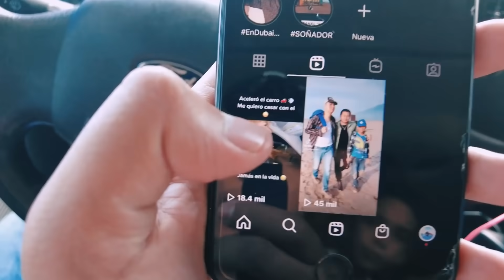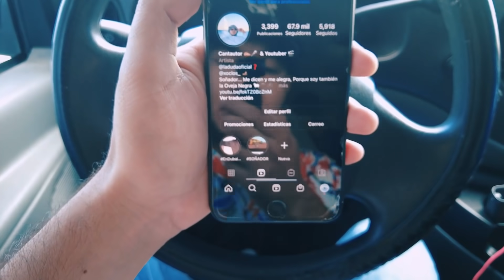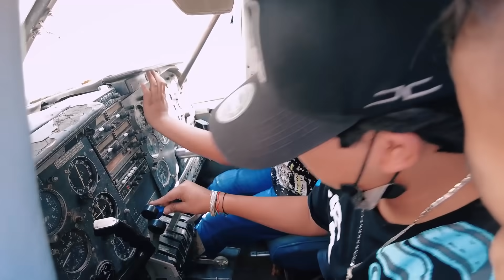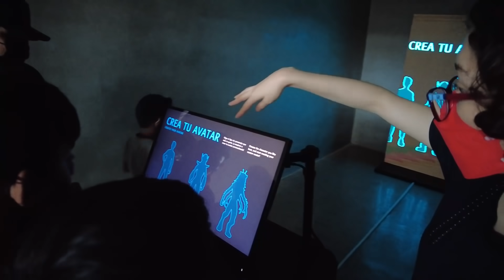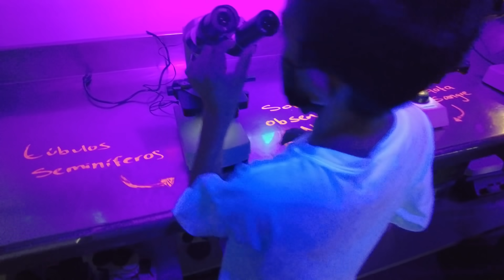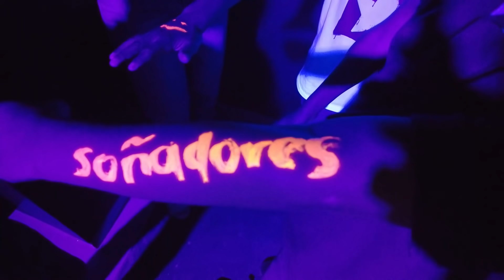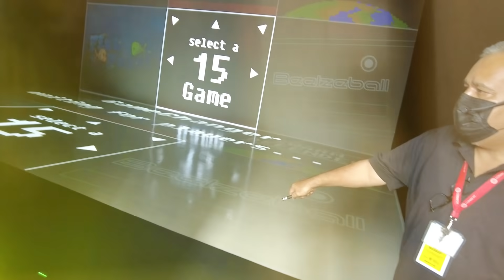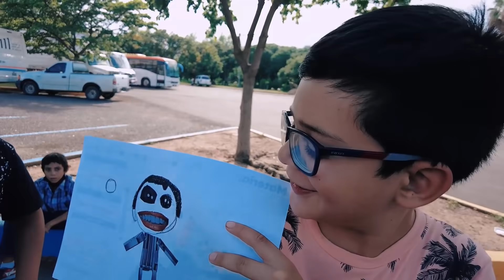UN VIAJE A CULIACAN CON LOS SOÑADORES Y AL ESPACIO 🪐💫⭐️ / Grillo La Duda